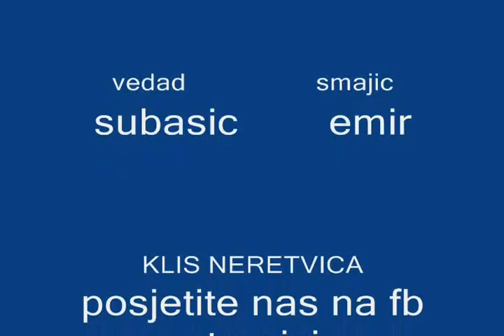Koritom rijeke Neretvice.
Ovo je nas prvi autorski video.Nije najbolje uradjen al mi smo zadovoljni.Uskoro idu novi,jos bolji,duzi i zanimljiviji klipovi